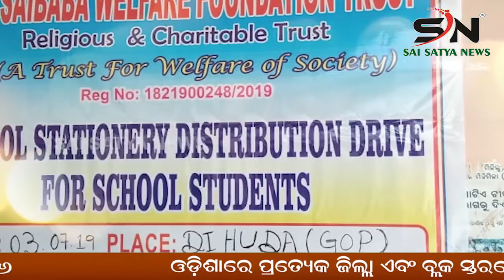BERHAMPUR : ମୃତ୍ୟୁ ବରଣ କରୁଥିବା ମୁସଲିମ ସମ୍ପ୍ରଦାୟର ଲୋକମାନଙ୍କ ଶବ ସଂସ୍କାର |ODISHA |SN_NEWS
SAI_SATYA_NEWS